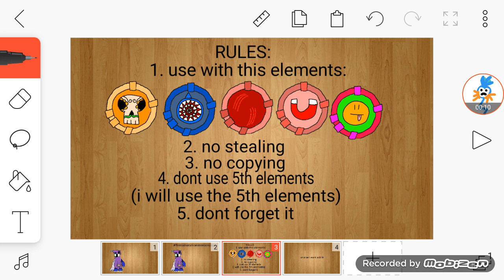flintostersmonsterconcept ANNOUNCEMENT (50 subs special)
more rules:

6. if you dont know what element names here:

tattoedskeleton
seacarnivores
carnivores
magnet
phantasm

7. no bad users and UTTP users like chance,devonte,JTS